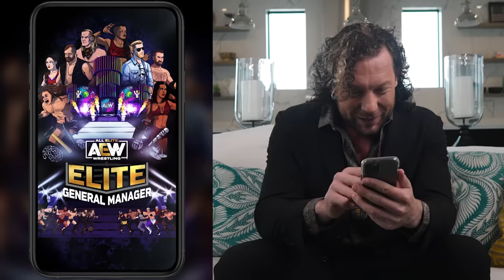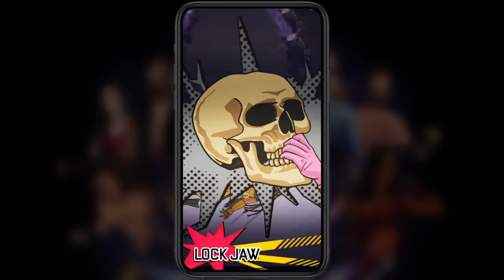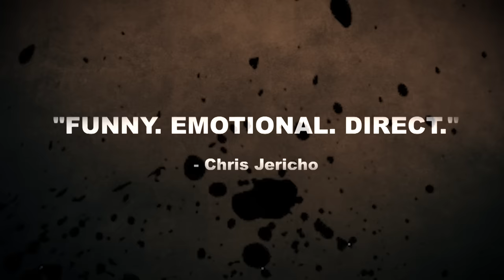6 Matches Featuring Dark Order, Ruby Soho, Riho, Will Hobbs, Nyla Rose & More | AEW Elevation, Ep 36